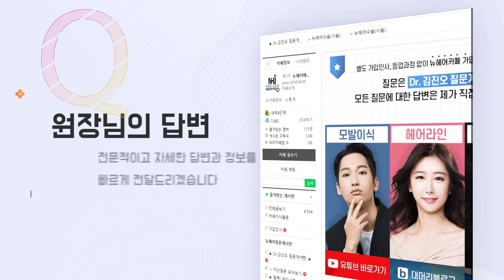키가 작을수록 탈모가 더 일찍온다?! - 뉴헤어 I 모발이식 I 탈모QnA I